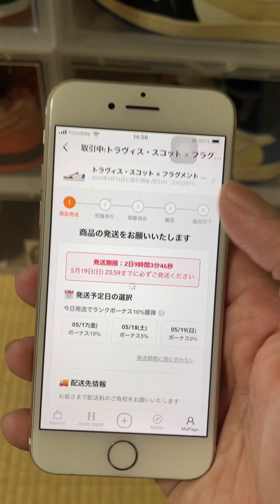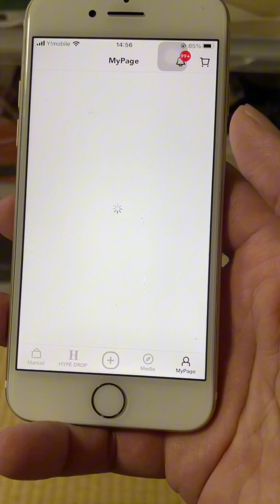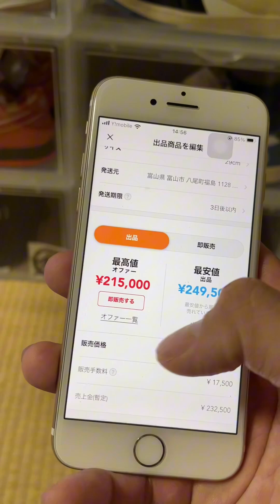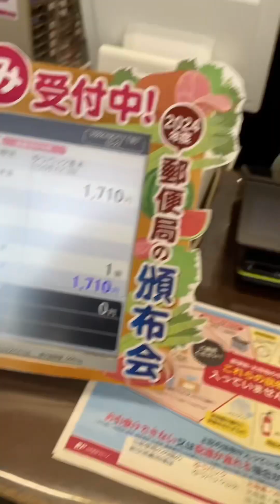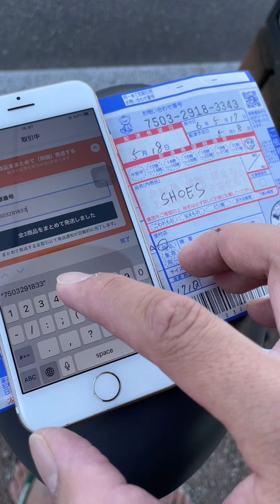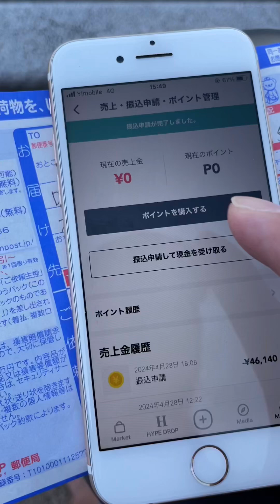Binenta ko na dalawang travis ko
FB Page: Mr. Quality in Japan/ Mr. Quality 2.0